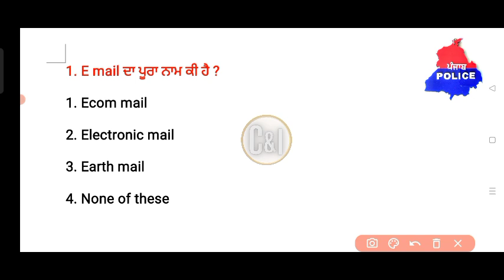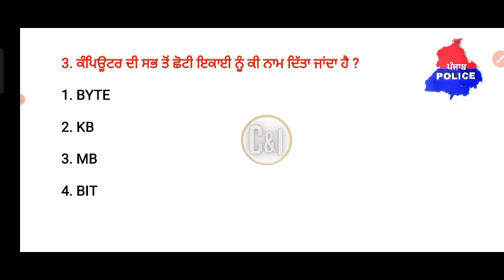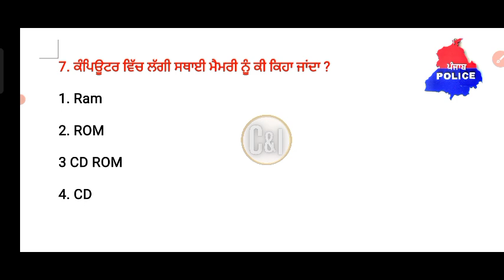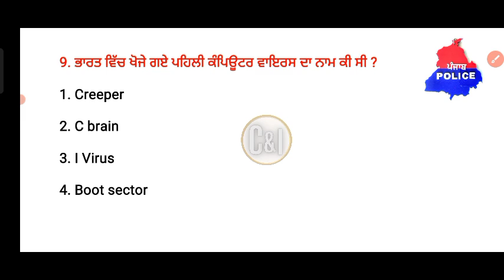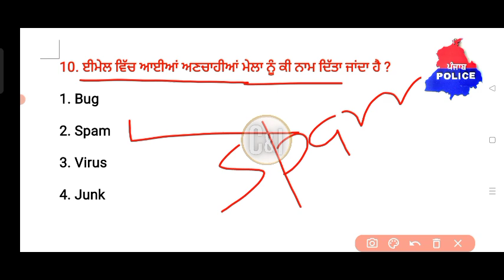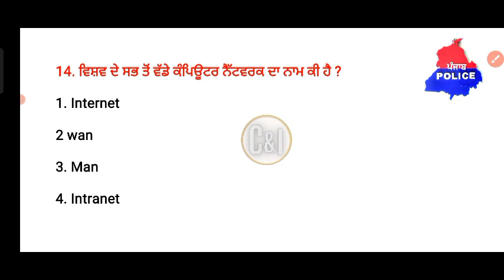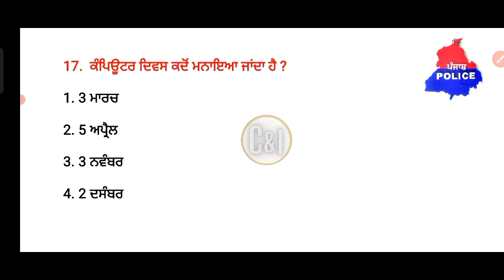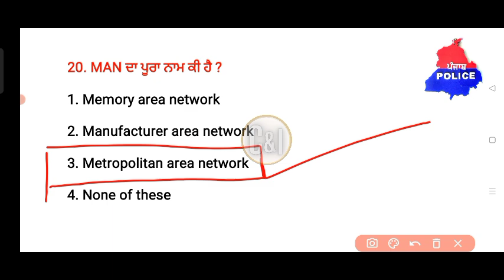Punjab Police Computer Questions | Punjab Police Preparation| Punjab Police Gk Questions | P.P Gk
Punjab Police Gk Questions | Punjab Police Gk 2022 | Punjab Police Syllabus | Punjab Police Gk MCQ

Punjab Police Reasoning Questions | Punjab Police Reasoning 2022 | Punjab Police Syllabus 2022

Punjab Police Reasoning Questions | Punjab Police Reasoning Class | Punjab Police Syllabus 2022 | Gk

Punjab Police Gk Questions | Punjab Police Syllabus 2022 | Punjab Police Gk 2022 | Punjab Police Gk

Punjab Police Mock Test 2022 | Punjab Police Syllabus 2022 | Punjab Police Recruitment 2022 | Punjab Police Gk Set

2) punjab police constable jobs 2022
3) punjab police bharti 2022
4) punjab police constable
5) punjab police jobs 2022
6) punjab police new bharti
7) punjab police constable new update today
8) punjab police jobs 2022 constable
9) punjab police bharti 2021
10) punjab police constable cut off 2021
11) punjab police constable result
12) punjab police new bharti 2021
13) punjab police jobs 2022 last date
14) punjab police recruitment 2022
15) Punjab Police constable salary
16) Punjab police constable qualification
17) Punjab Police bharti constable height
18) Punjab police bharti constable qualification
19) Punjab Police written exam
20) Punjab Police bharti physical test
21) Punjab Police upcoming jobs
22) Punjab police constable job
23) punjab police si bharti
24) punjab police constable qualification
25) punjab police constable Age limit
26) punjab police constable paper
27) punjab police constable jobs
28) punjab police head constable age
29) punjab police head constable qualification
30) punjab police head constable jobs